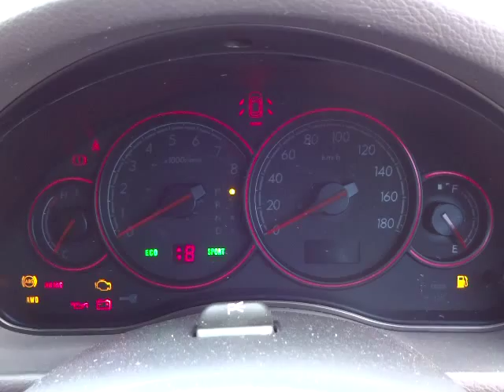スバル レガシィ ツーリングワゴン 2.0 GT スペックB コルスコルピィ エンジン音 (A054)